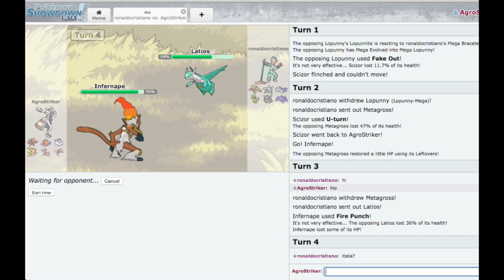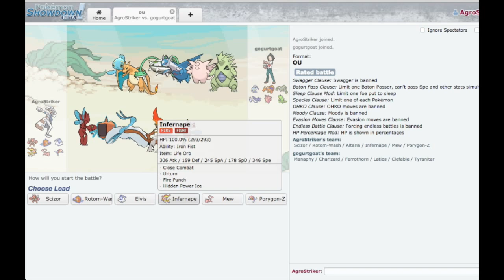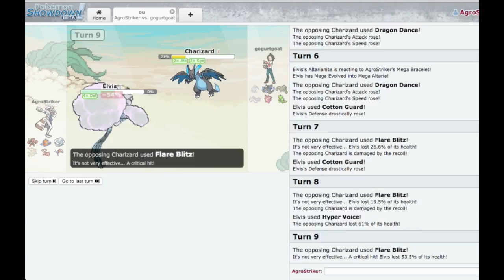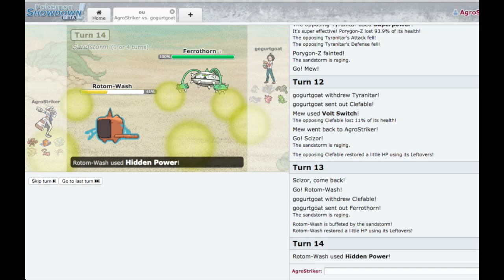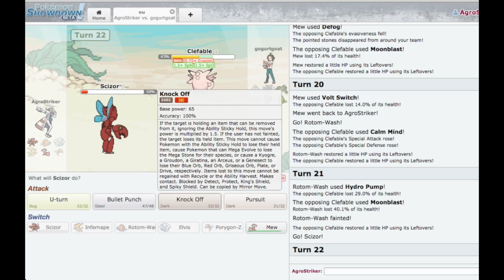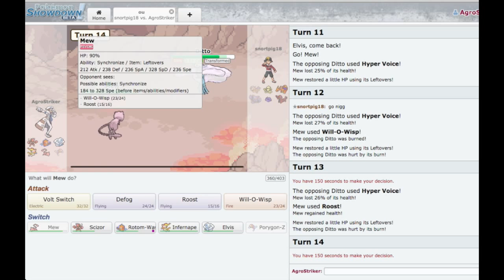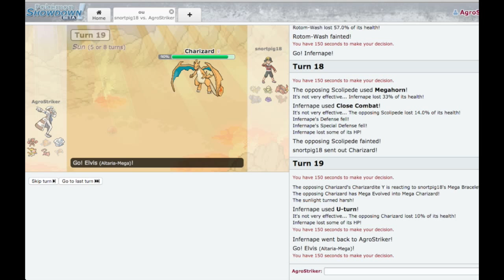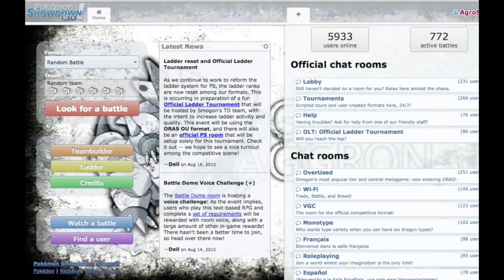Elvis Takes the Mic (OU Battles)